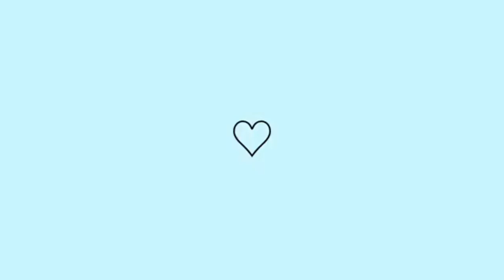TENTANDO REPRODUZIR UNHAS DO PINTEREST!💅🏻✨ ~unhas da semana~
⤹Me siga no Instagram
☆Vídeos novos todo domingo e toda quinta às 14:00☆